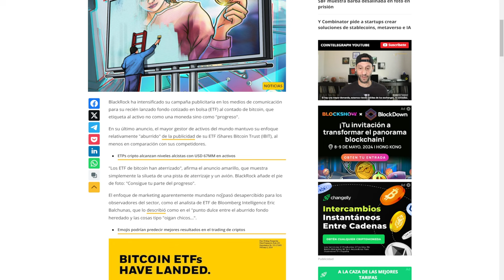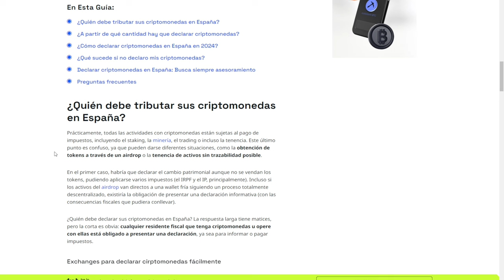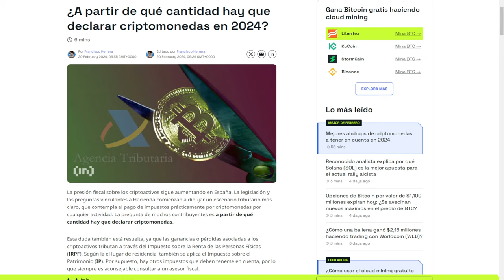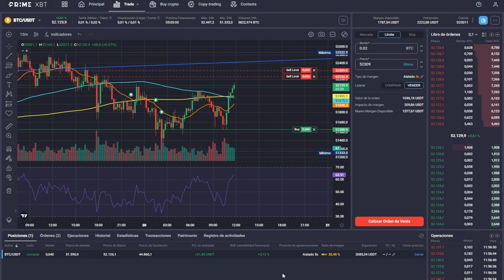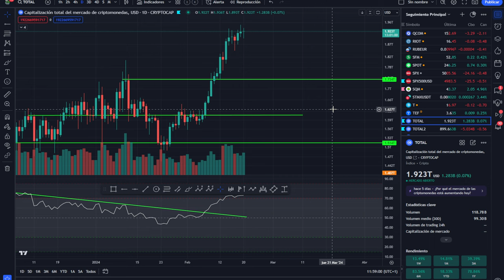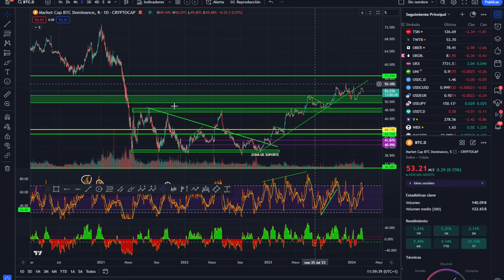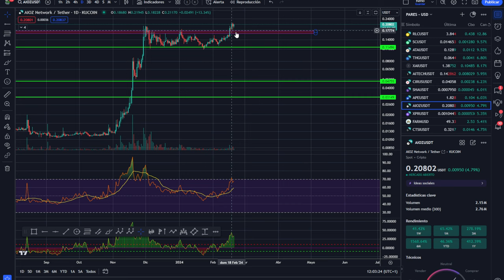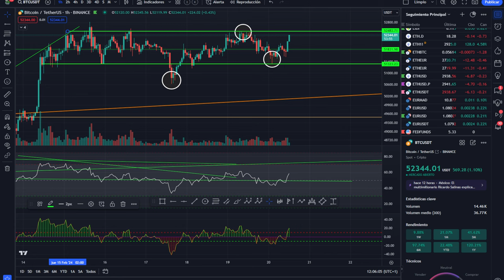💥 BITCOIN! Hacienda te puede DESTROZAR si no sabes esto 🤢🤢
0:00:00 bitcoin HACIENDA TE PUEDE DESTROZAR
0:01:01 Bitcoin declaracion hacienda
0:02:44 Bitcoin analisis técnico 2024
0:07:25 Análisis de bitcoin al dia de hoy
0:12:03 Análisis del mercado de las criptomonedas altcoins